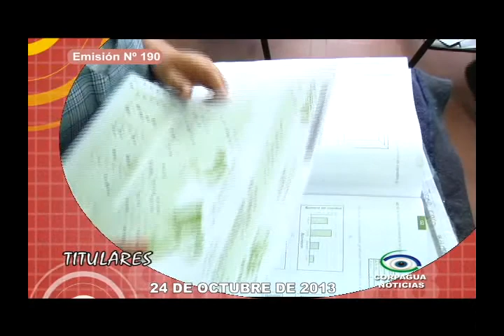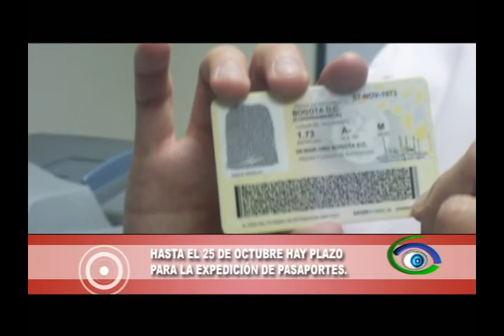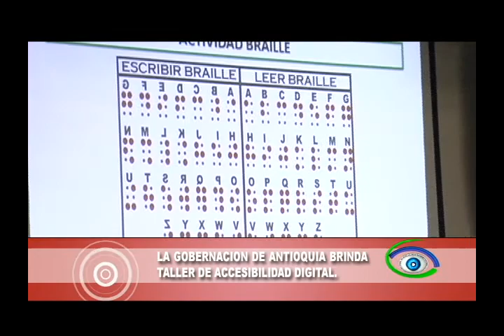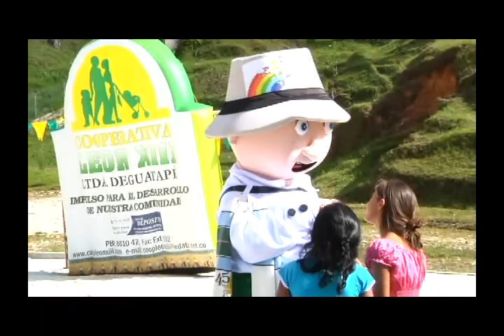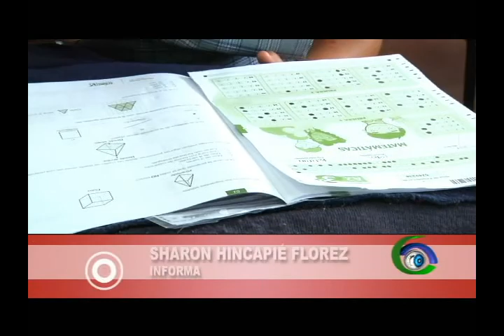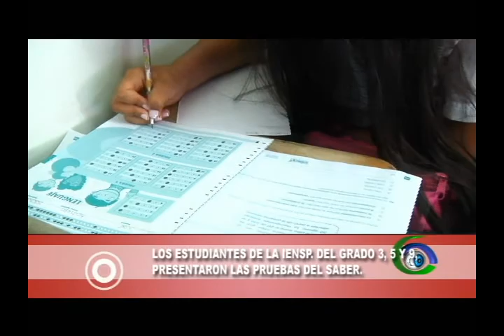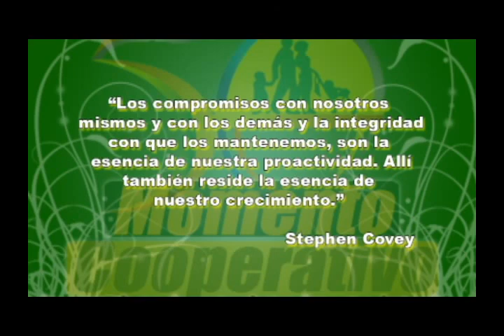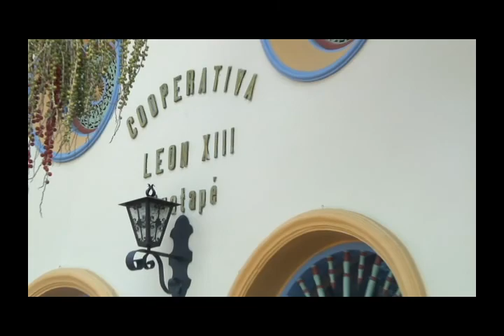NOTICIERO 24 DE OCTUBRE DE 2013